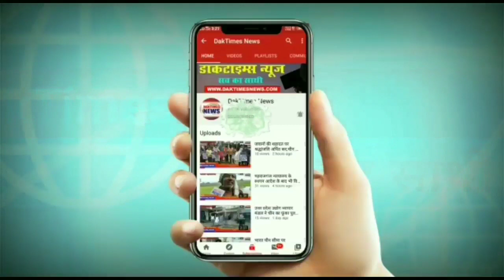सेना के जवान के माँ बाप पर दबंगो का हमला,छुट्टी लेकर एसपी कार्यलय पहुँचा जवान,पुनः मेडिकल और जांच की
सेना के जवान के माँ बाप पर दबंगो का हमला,छुट्टी लेकर एसपी कार्यलय पहुँचा जवान,पुनः मेडिकल और जांच की मांग।